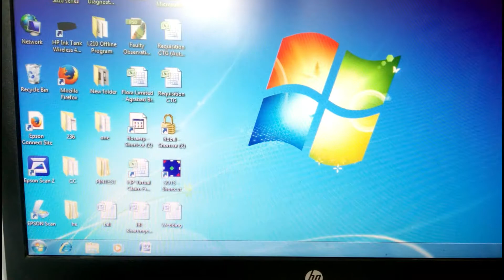Diagnostics Reports HP DeskJet GT-5810 & 5820 Printer..Diagnostic Page GT-5810 & 5820 Printer..